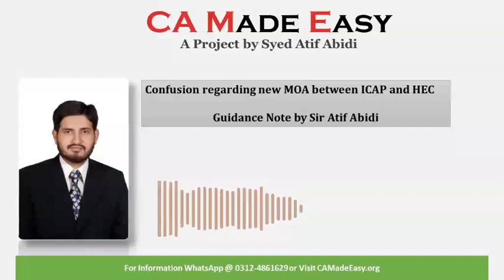Guidance for CAF Students by Sir Atif Abidi